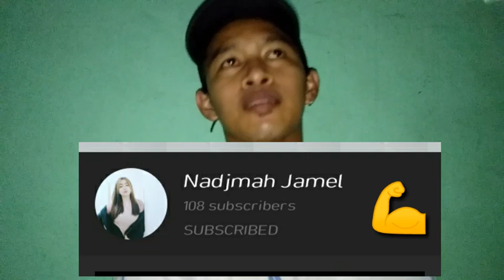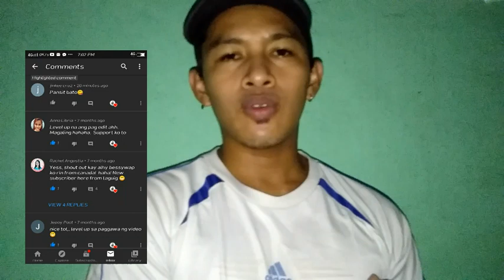FRIED CHICKEN WITH ADOBAR GLAZE MASHED POTATO WITH GRAVY!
Yung hindi ko Talaga sure yung kakalabasan ng pinag gagawa ko😂😂😂😂pero worth it naman okay din Pala. Comment po kayo for more shout out and suggestions👌👌🙏🙏